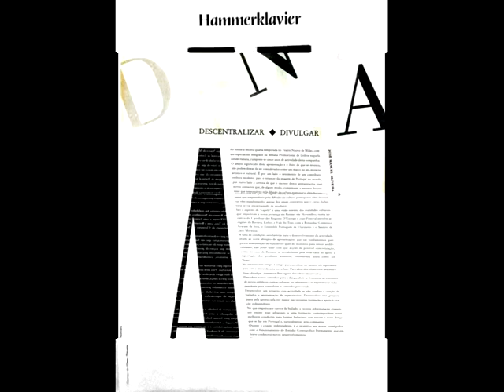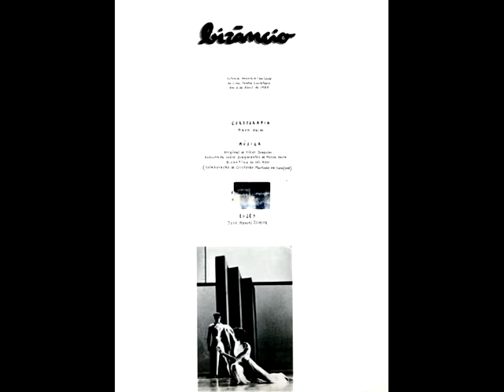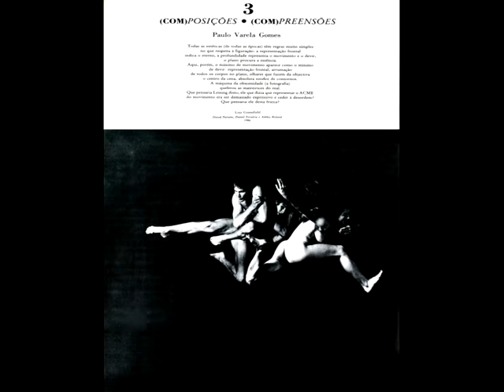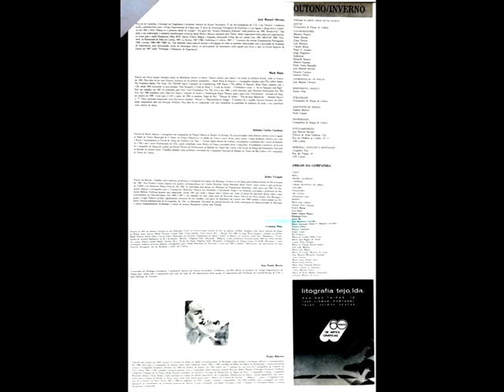REVISTA / PROGRAMA da Companhia de Dança de Lisboa - 3 / 89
Publicação de Caracter Cultural sem fins lucrativos
EDITOR
Companhia de Dança de Lisboa
COORDENADOR DE EDIÇÃO e conceção do projeto editorial:
José Manuel Oliveira
COLABORADORES
Mariano Piçarra
Pedro Morais
Clara Távora
Luís Moreira
Cláudia Maria
Ambrósio
Jorge Nogueira
Eduardo Saraiva
Paulo Vieira Ramalho
Alberto Gaetani
José Manuel Serrano
José Manuel Oliveira
Paulo Varela Gomes
António Neves
Eduardo Cardoso
e todos os profissionais da Litografia Tejo
Responsável GRÁFICO
Emílio  Vilar
PUBLICIDADE
ASSISTENTES DE EDIÇÃO
Nadina Marcos
Paulo Gaspar
PROPRIEDADE
Companhia de Dança de Lisboa, CRL
COMPOSIÇÃO
  José Manuel Serrano
Oficina de Artes ´Gráficas
TRABALHO TIPOGRÁFICO
Litografia Tejo, Rua das Taipas, Lisboa
Neste clip vídeo, dedicado a Eduardo Cardoso e todos os seus colaboradores na Lito Tejo,
fundo musical: -She's Leaving Home  - Lennon / Machartney / Jason Falkner